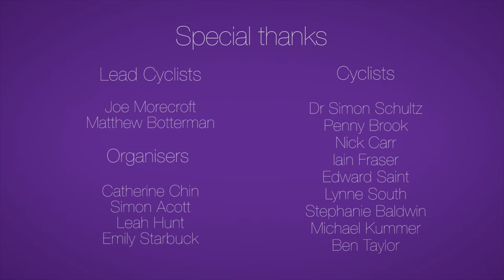Scientifica SciCle - Charity cycle ride for Alzheimers Research UK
Scientifica’s inaugural charity cycle ride to raise money for Alzheimer’s Research UK was successfully completed by a number of employees, customers, family and friends on Sunday 5 June.

The SciCle ride has raised £555 for Alzheimer’s Research UK so far.

Keith Watson, Managing Director of Scienctifica, said: “We are very pleased to support this event – Scientifica’s business is all about supporting basic research in life sciences, so we know the good work that Alzheimer’s Research UK does. The event worked out very well with a great group of riders of all different levels taking part. The weather was kind to us and everyone had a good time. This is the first one we have held. We hope it will become an annual event, and we are all now looking forward to the 2017 edition!”

The event included two rides. The more challenging ride started at Scientifica’s manufacturing facility in Maidenhead, Berkshire, traveling 110 km across the south of England to the headquarters in Uckfield, East Sussex. The second ride began in Horsham, West Sussex following the last 30 km of the first route to Scientifica’s main offices.

Rebecca Futrall, from Alzheimer’s Research UK, said: “I am thrilled that the event went well and that you were lucky with the weather on the day – hopefully not too hot for all those taking part. That is great news on the money raised – thank you so much to everyone involved and that donated.”

Alzheimer’s Research UK powers world-class studies that focus on the prevention, treatment and cure of dementia, an increasingly important issue in our society.

Upon arrival in Uckfield, all riders were presented with a medal by Uckfield Mayor Cllr Louise Eastwood and Deputy Mayor Cllr Duncan Bennett.

If you would like to make a donation you can do so through our Just Giving